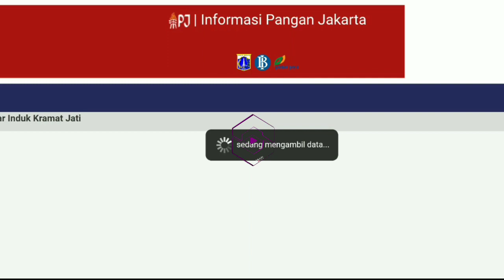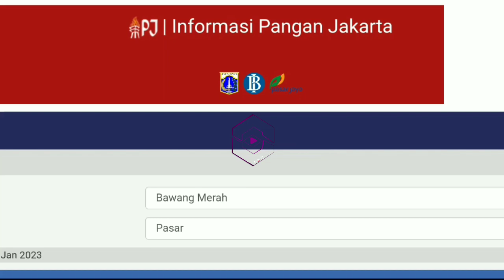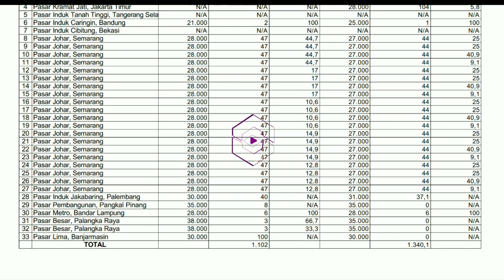harga bawang merah hari ini 19 Februari 2023 || harga bawang merah di pasar induk kramatjati Jakarta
Kabar terbaru harga bawang merah dari petani hari ini || cek harga bawang merah hari ini 19 Februari 2023 JAKARTA TIMUR.

Kondisi Harga bawang merah pasokan di pasar saat ini || update terbaru harga bawang merah hari ini 19 Februari 2023 di pasar bawang merah Johar Semarang JAWA TENGAH.

Info Harga bawang merah sekarang di pasar eceran  || Cek harga bawang merah hari ini 19 Februari 2023 di pasar bawang merah sukomoro nganjuk Jawa timur.

SONAGI INDONESIA

KepreeTani
KepreeTube
KepreeTraveller
KepreeTaubat
KepreeTeam
KepreeTour
KepreeTernak
KepreetIn